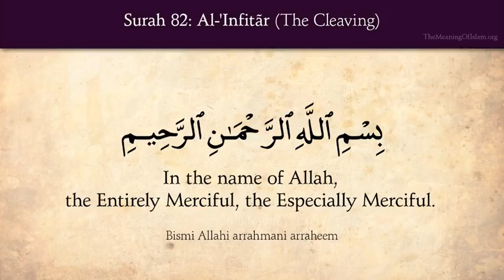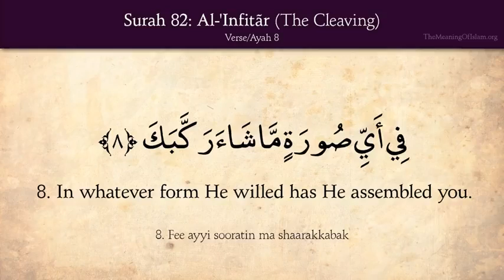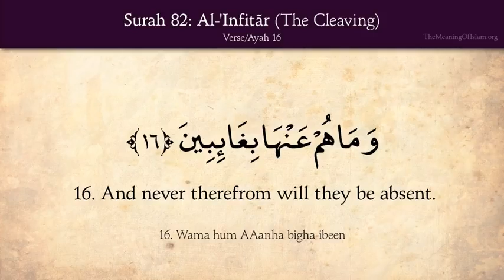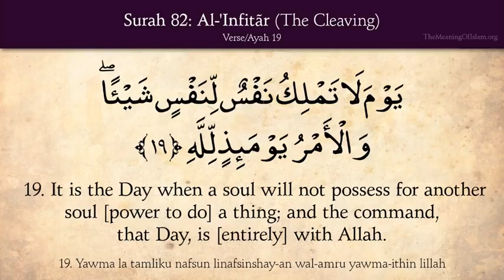Quran: 82 Surat Al Infitar The Cleaving: Arabic and English translation HD480p